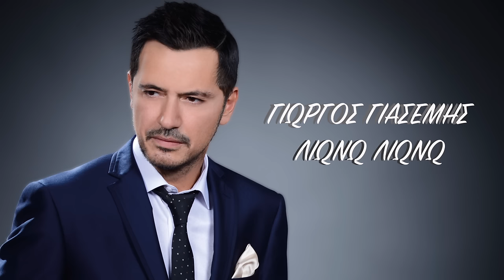Γιώργος Γιασεμής - Λιώνω λιώνω | Giorgos Giasemis - Liono Liono Official Audio Release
Γιώργος Γιασεμής - Λιώνω λιώνω | Giorgos Giasemis - Liono Liono - Official Audio Release 2016

Μουσική: Κώστας Μποσνάκης
Στίχοι: Μανώλης Δουλιανάκης

Κώστας Μποσνάκης: Ενορχήστρωση, προγραμματισμός
Ηχογράφηση, μίξη: στούντιο "Τρίηχο"
Μηχανικός ήχου: Νίκος Σταυρόπουλος

Διεύθυνση, επιμέλεια παραγωγής: Κώστας Μποσνάκης

Σταύρος Παζαρέτσης: νέι, κλαρίνο
Νίκος Σταυρόπουλος: jubus
Pape Zequiraj: βιολιά
Κώστας Μποσνάκης: μπάσο, κιθάρες, πλήκτρα
Γιάννης Κώστογλου, Κώστας Μποσνάκης: φωνητικά

Δεν έχεις καταλάβει μάτια μου
πως γίνομαι χαλί να με πατάς
πως σβήνω σαν καιροί σαν με φιλάς

Λιώνω λιώνω, λιώνω λιώνω
σ’ αγαπώ και στο δηλώνω
με χιλίους δύο τρόπους εκδηλώνω

αν θέλεις αποδείξεις μάτια μου
ανοίγω τι καρδιά μου να τις βρεις
απάνω στο κορμί σου σφίξουμε
και εσύ με τι φωτιά μου να καείς